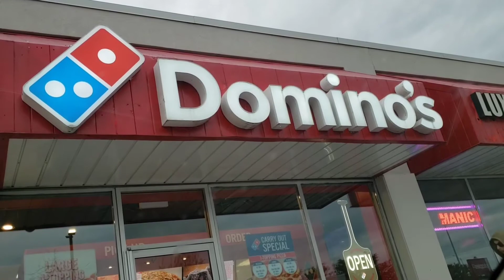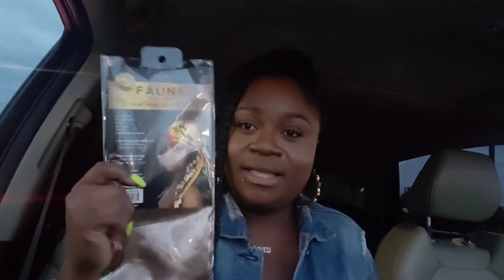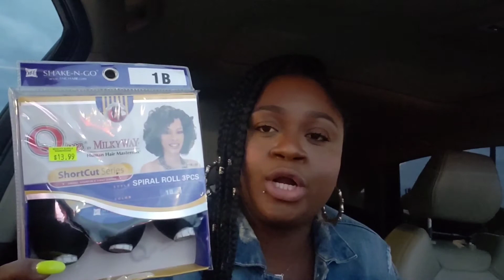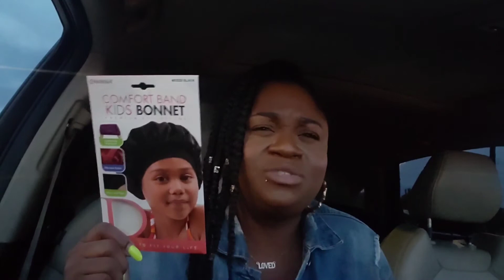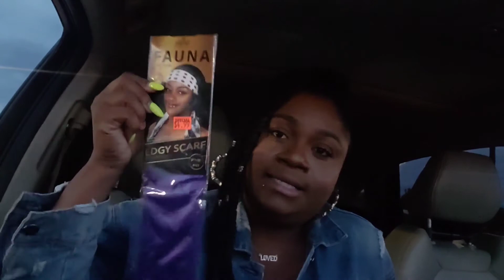MINI BEAUTY SUPPLY STORE HAUL...CAR SHOW....WEEKEND VLOG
READ ME
HELLO FAMILY...

**MUST WATCH TO THE END**

FEEL FREE TO TO ASK QUESTIONS THAT YOU MAY HAVE.

~FOLLOW ME ~

*SHARE(TELL A FRIEND TO TELL A FRIEND)

~THANKS FOR STOPPING BY MY CHANNEL HOPE TO SEE YOU AGAIN~